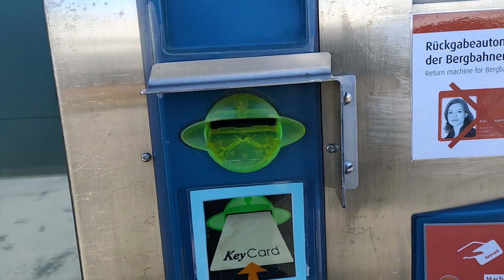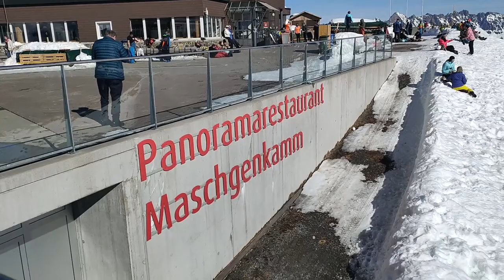Skiing in Switzerland | Flumserberg | சுவிஸ்மலையில் ஒரு நாள் | in Tamil | Vlog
▶️ Rezepte in Deutsch - Recipe in German with Tamil subtitle - ஜெர்மன் மொழியில்
▶️ Rezepte in Tamil - Recipe in Tamil with German subtitle - செய்முறை வீடியோ தமிழில்